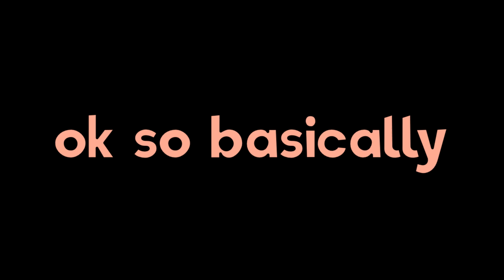PenisCore - Guest Trailer #1